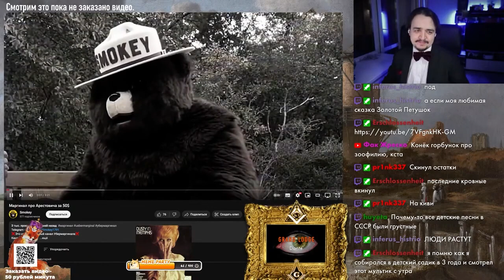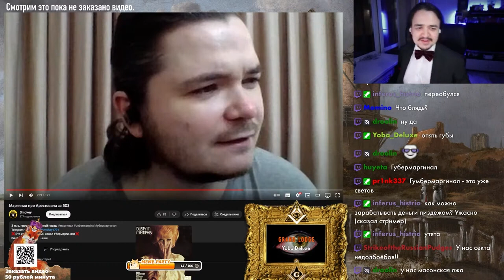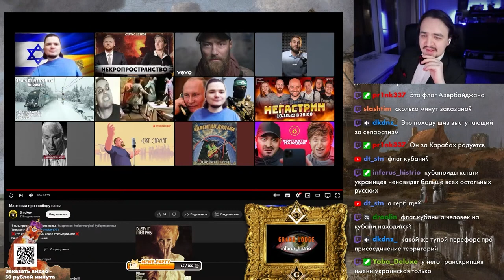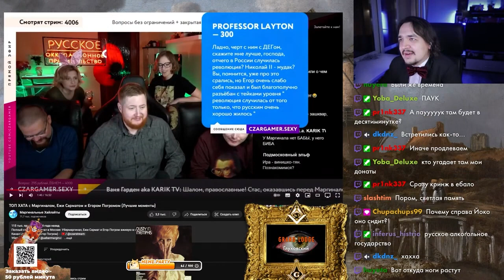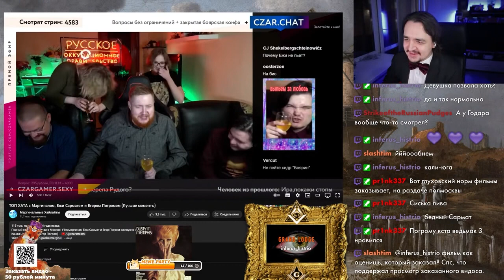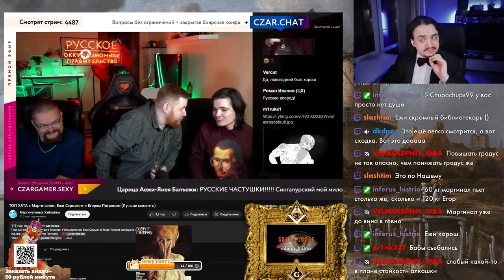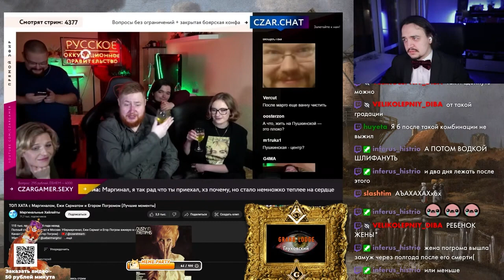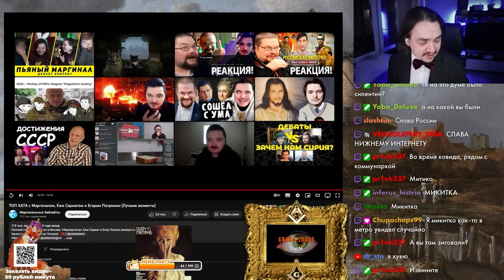Маргинал про Арестовича за 50$ + Uebermarginal Про Cвободу Слова + ТопХата Ежи Погром Лучшие Моменты